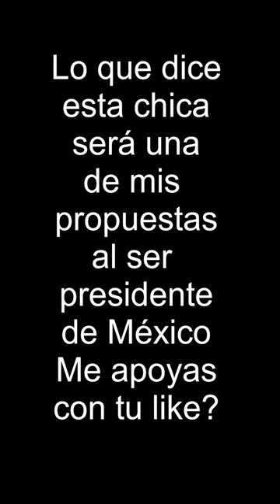Propuesta Para Acabar Con El Consumo